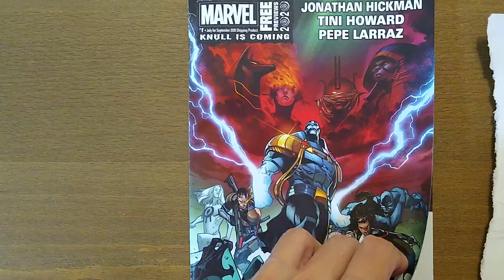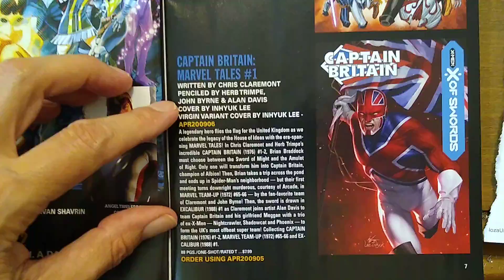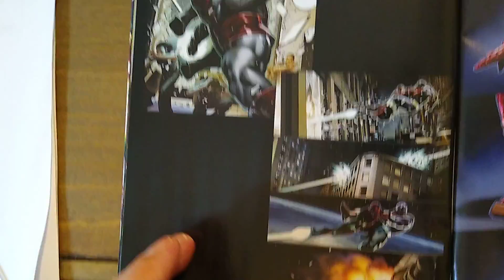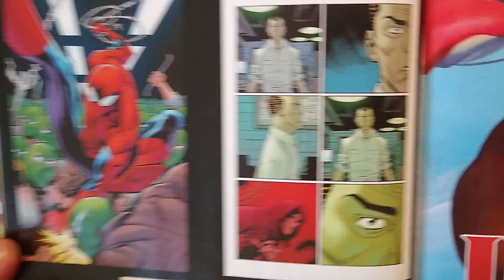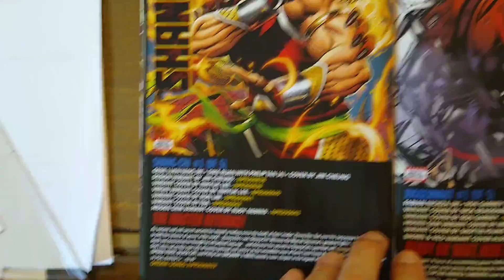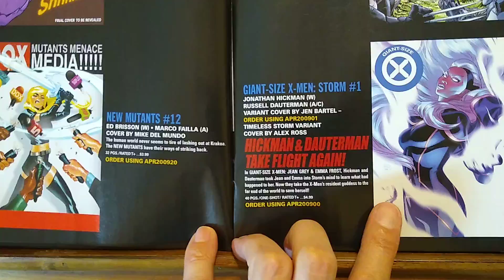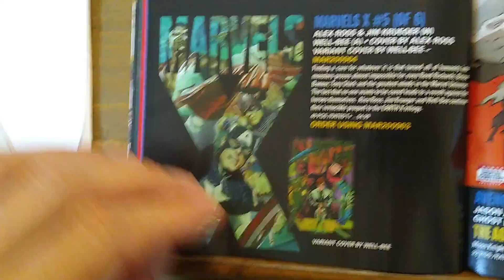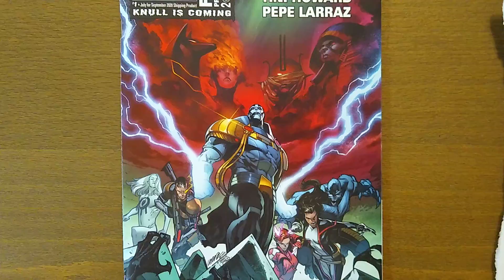Marvel Previews for September 2020 : Temple of Tomes: Episode #35 - #1 Floppies ahead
Upcoming Marvel Comics for September 2020 and beyond, focusing on new series and arcs.